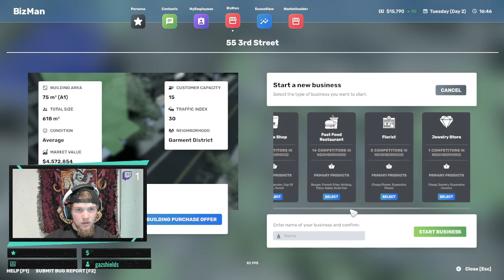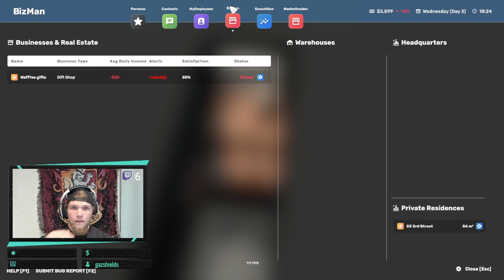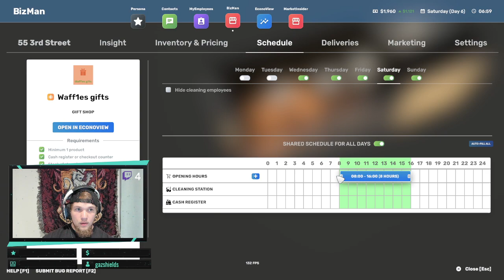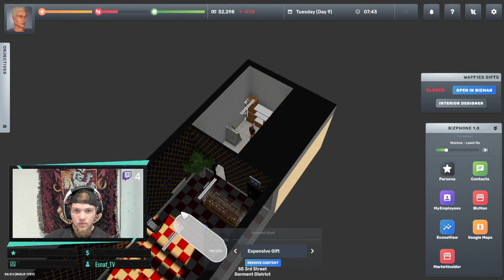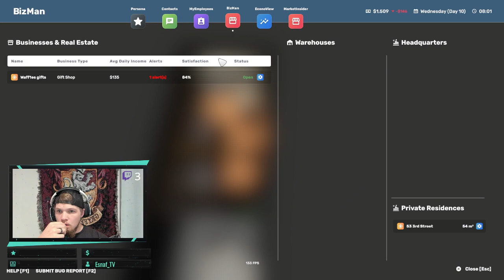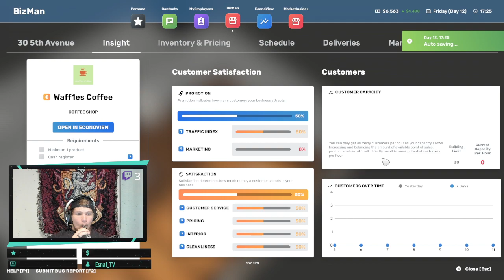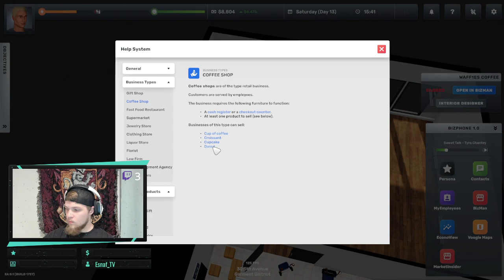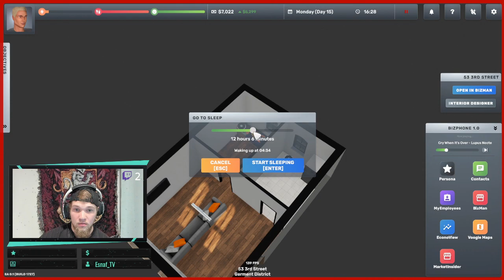THIS IS WHAT WOULD HAPPEN IF SIMS AND GTA HAD A KID- Big Ambitions Ep. 1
Episode one of my Big Ambitions series. please Like and follow to support!!!